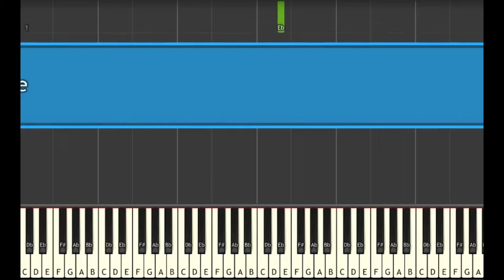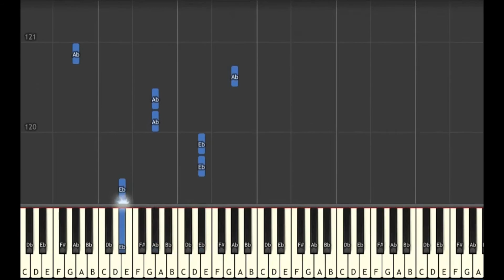Learn to Play Metal Crusher from Undertale - Hard Mode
This series of Synthesia piano tutorial videos is designed to teach YOU how to play Metal Crusher from Undertale like a pro! There are four difficulty levels: easy, medium, hard, and insane. Each level builds off of the one before it. This video is hard mode, and there are links to the other difficulties in the description below.

🎹  GEAR 🎹

♫ Keyboards ♫

🎹  Let’s Connect! 🎹